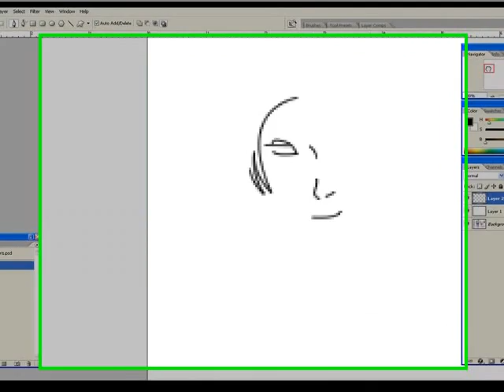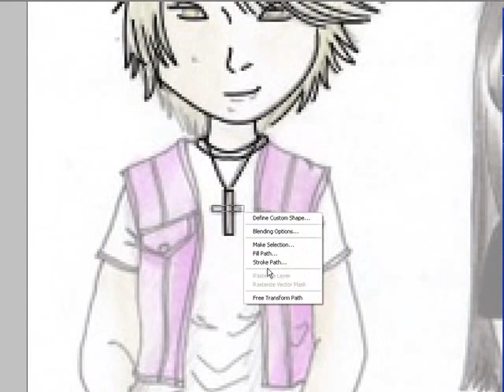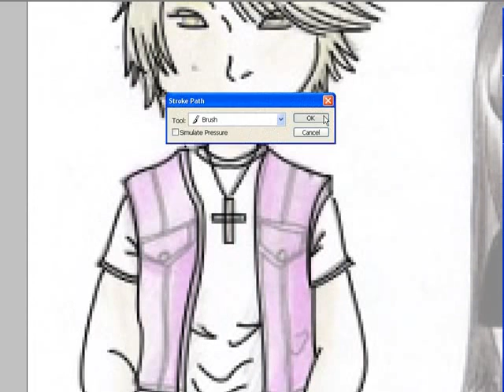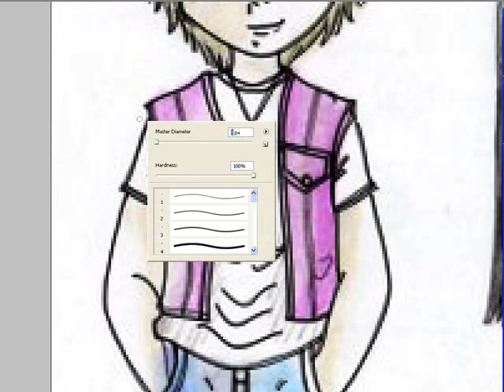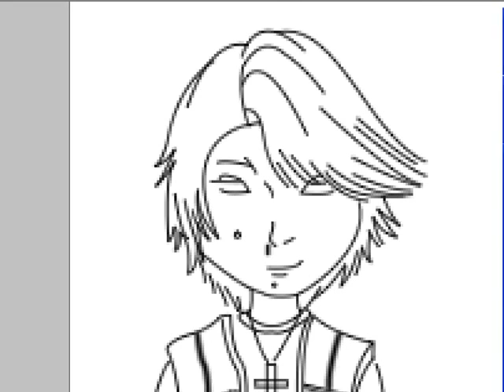Redesenhando a Cris (Pate 1)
pra visualizar melhor coloque "&fmt=18" (sem aspas) no final do link do video q vc está assistindo.
Obs.: o risco abaixo do nariz foi erro do Photoshop...
PC aki num eh nd bom xD

   Autor: RevenG Vs De-Sire
   Game: Dance Dance Revolution Universe (Xbox 360)

   Autor: Toshiro Masuda
   Álbum: Naruto Shippuuden OST

   Autor: TAKA respect for J.S.B.
   Game: Dance Dance Revolution X (PS2 - Japonês)